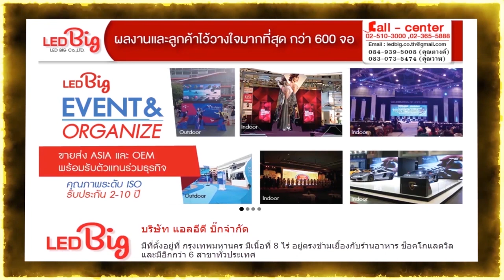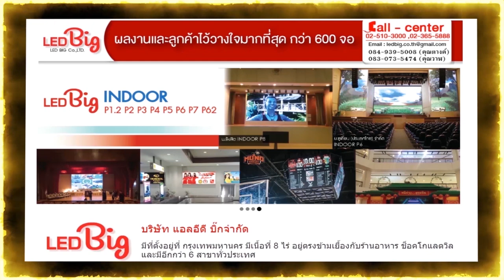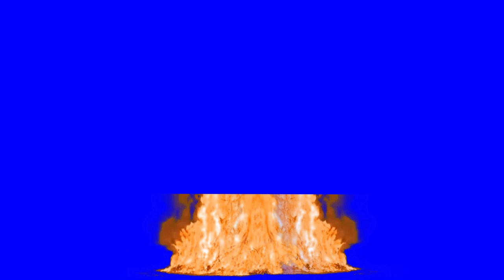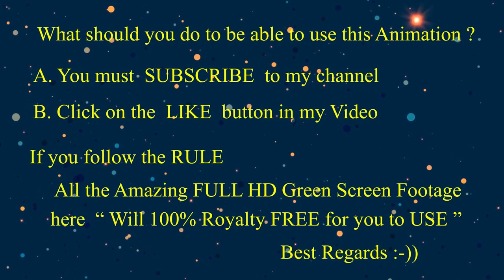Special !!! Royalty free 100% HUGE fire on Green, Blue, Black Screen footage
Special !!! Royalty free 100% HUGE fire on Full HD Green, Blue, Black Screen footage.